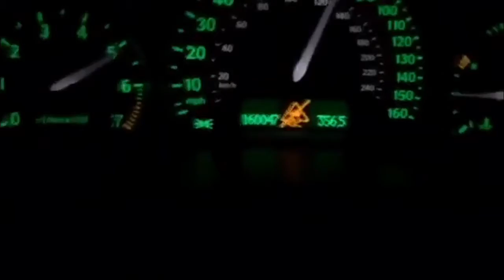Saab 93 ss 2.0T hirsch